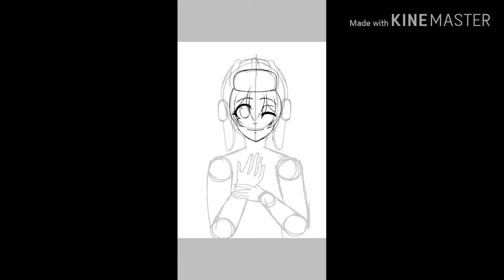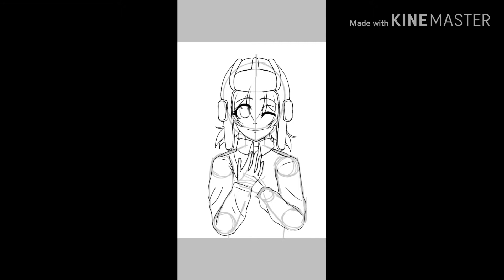Speedpaint my oc |Veronika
ชื่อ:Veronika(เวโรนิก้า)

อายุ:11 years old

ไทย
ประวัติ:เป็นเด็กกำพร้าอยู่ในสถานรับเลี้ยงเด็กกำพร้า เริ่มแรกเป็นทหารราบตอนอายุ 9 ขวบ ต่อมาเปลี่ยนหน้าที่มาเป็นพลรถถังแทนเพราะถนัดมากกว่า

นิสัย:ร่าเริง สดใสอยู่ตลอดเวลา ชอบขับรถถังแบบเร็วเกินเหตุ(แว๊นน่ะแหละ) อย่าทำให้โกรธไม่งั้นจะเจอดี

อาชีพ:พลรถถัง(พลขับ)

Eng
story:Veronika is an orphan.First she is a infantry(9 years old) and change into tank crew(10 years old) because she tink she can do it better

habit:Veronika like to cheerfully everytime.
She like to drive very fast and don't make her mad ;)

job:tank crew(driver)